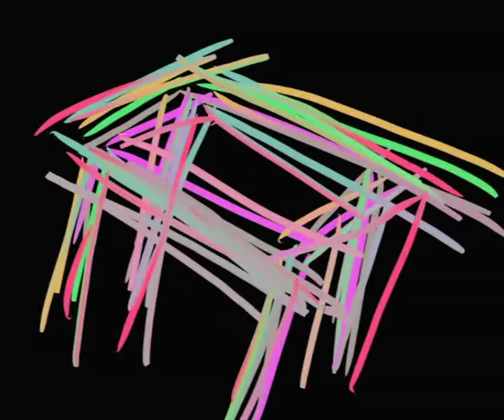Miss Kittin - Barefoot Tonight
music video
Miss Kittin - Barefoot Tonight (Batbox)
Art by soumato
more soumato's music videos :